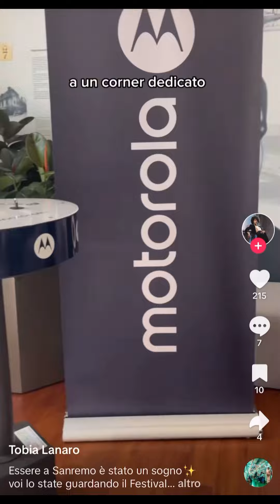Tobia Lanaro a Sanremo per la “Cena di Gala”. Foto con Angelina Mango